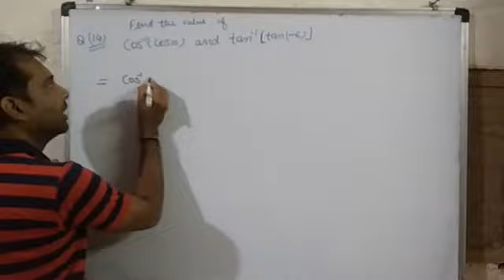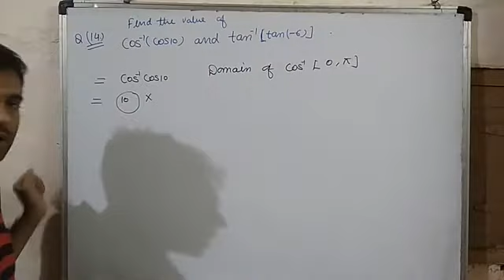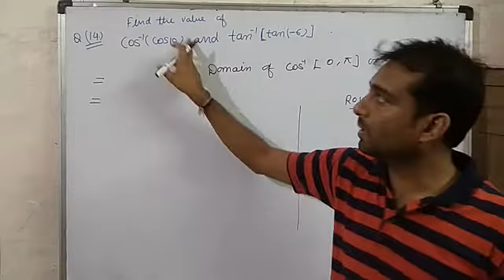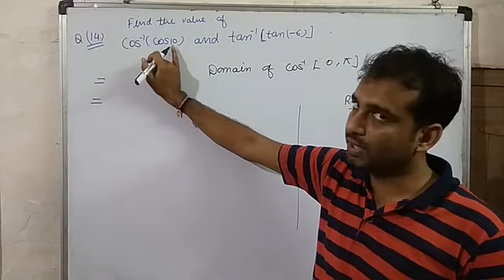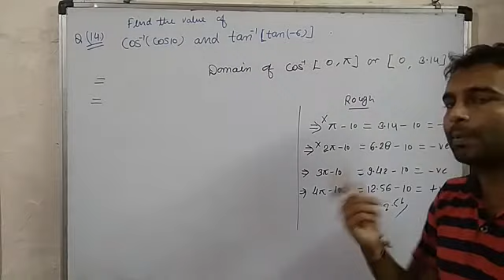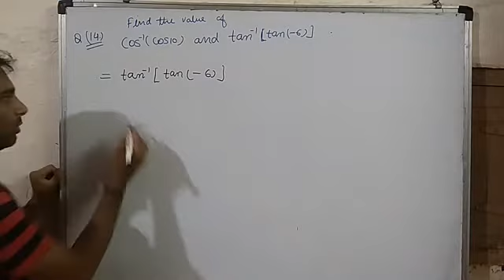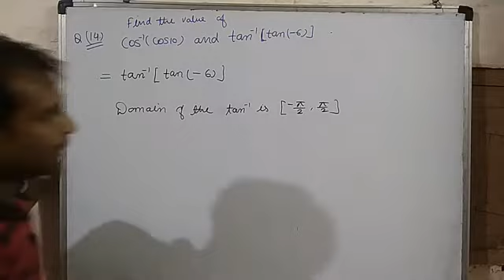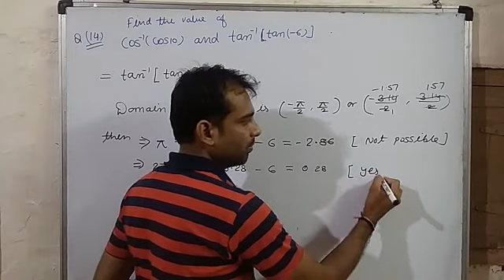Find the value inverse trigonometry function